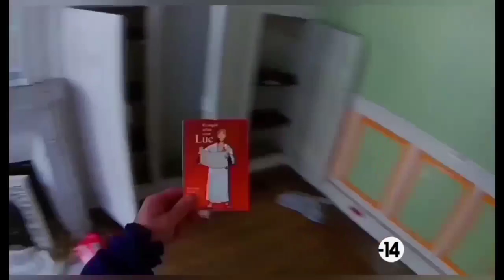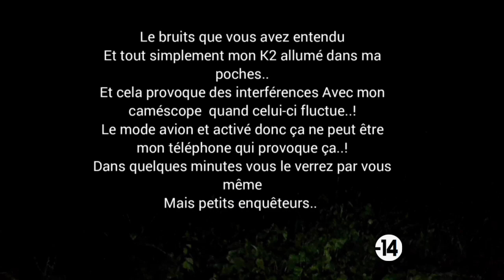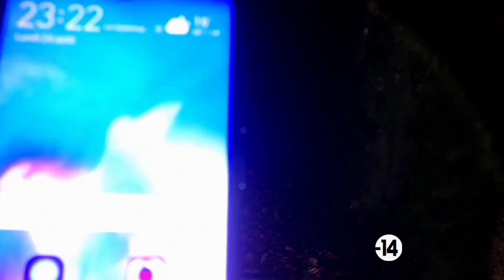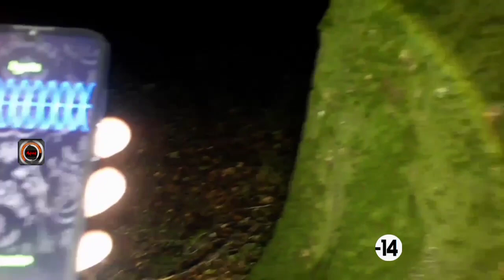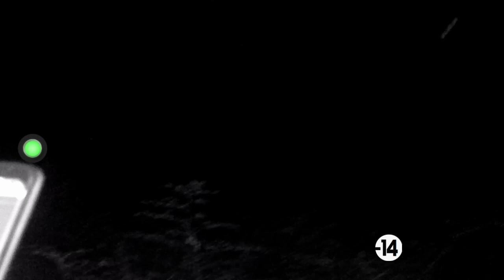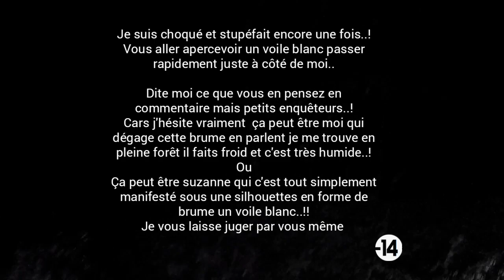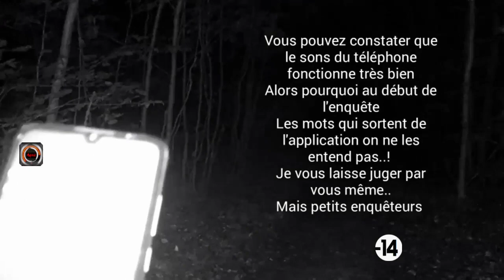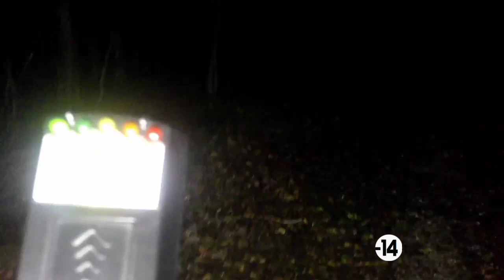Saison 2 épisode : 8 LA FORÊT D'HESDIN Suzanne ce Manifeste et fait fluctuer le K2 au rouge..!